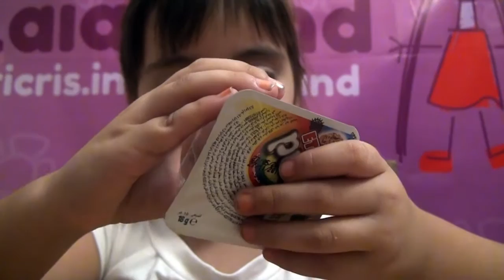Degustación de caramelos de Jordania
Más Laia land en ▸ ♥ BLOG. ➤ Únete al club Laia lander!
Esta semana también hemos publicado en sabado .. A los que estabais impacientes ... disculpad la espera :S ... Pero estamos seguros que el video de esta semana les encatará, esta semana publicamos el video en el que Laia abre los caramenlos de que le trajimos de Jordania.
Con esta degustación de caramelos jordanos inauguramos la primera emisión de nuestro viaje a Jordania. Esperamos que os guste.